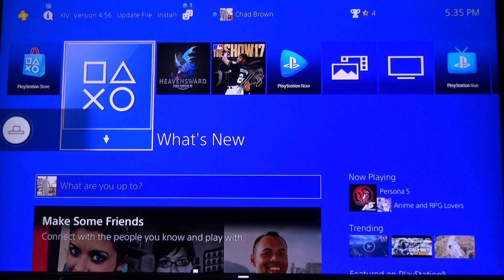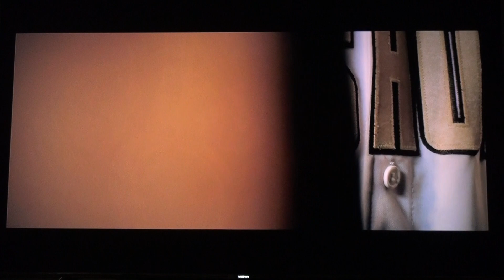MLB® The Show™ 17 Red Sox 1 Sony + San Diego Studio Game